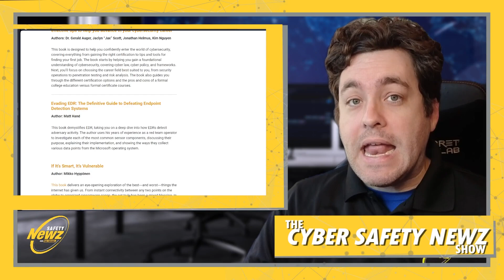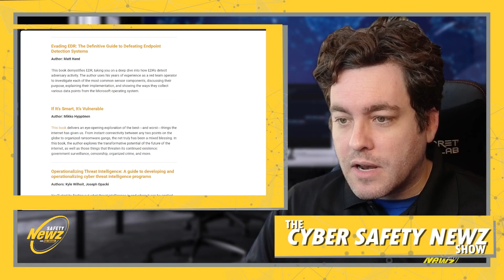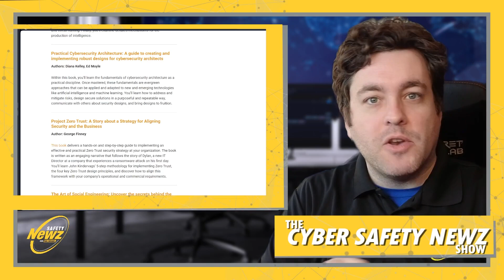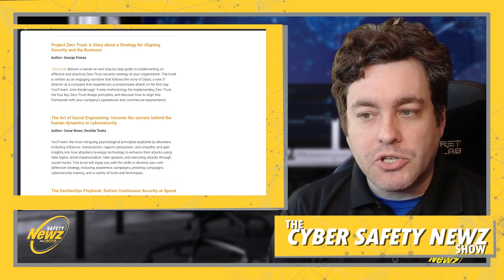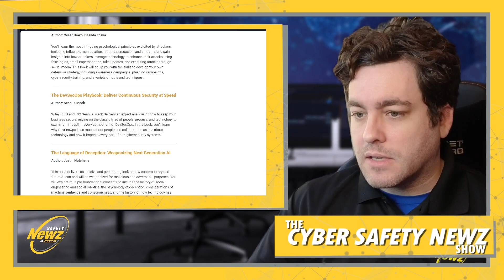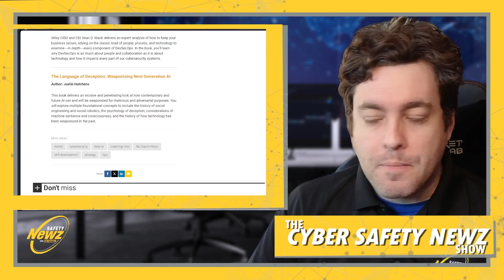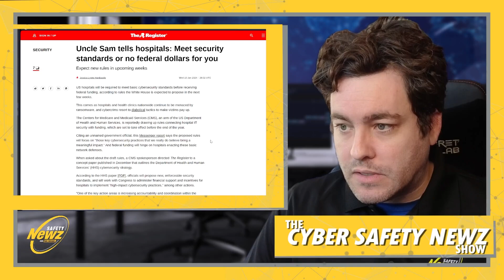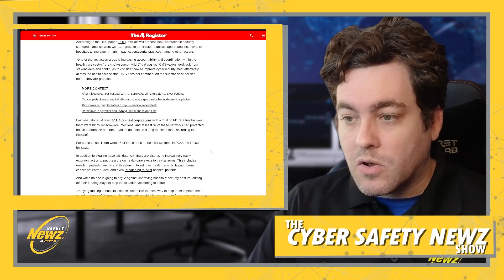Become a Cyber Security Expert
In this episode we take a look at valuable resources to help you not only get into the cybersecurity industry as a professional, but to understand how cybersecurity impacts our lives and what anyone can do to be that much more knowledgeable. Also, the federal government is requiring certain initiatives to be met in order to receive funding - who wouldn't want free money?

Safety Newz with Russ Kendzior